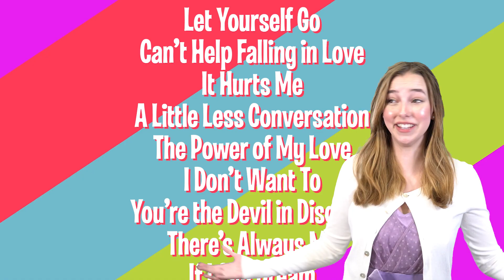Top Ten Reasons To See ALL SHOOK UP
June 29-July 1, 2023 at the Byers Theatre
Tix: CSTConservatory.com/shook